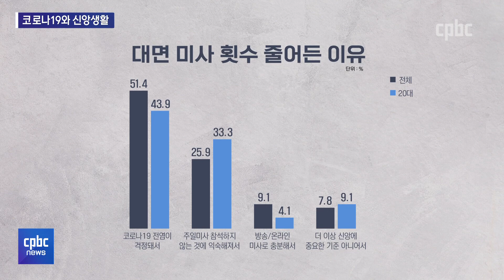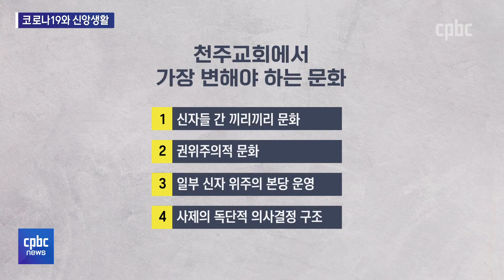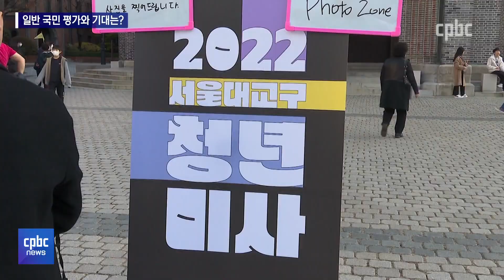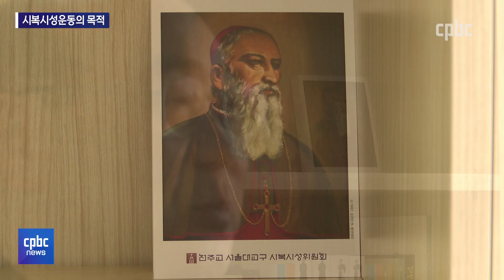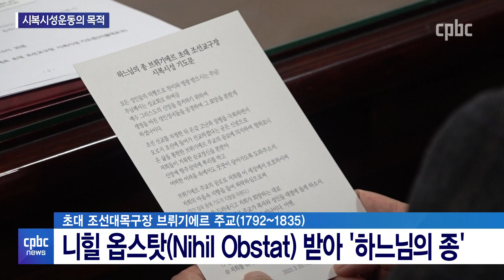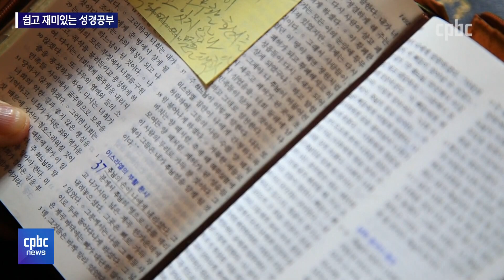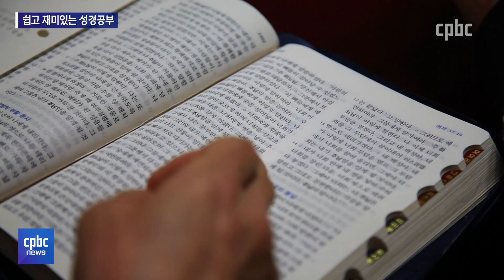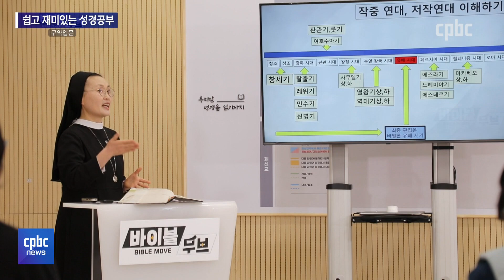전체보기 | 2023년 3월 28일 CPBC NEWS